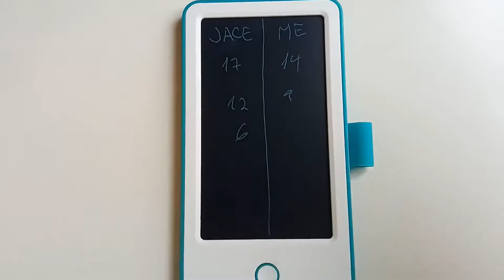Ultimate Guard Life Pad 5"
Quick review on Ultimate Guard Life Pad 5" for Magic: the Gathering and other games